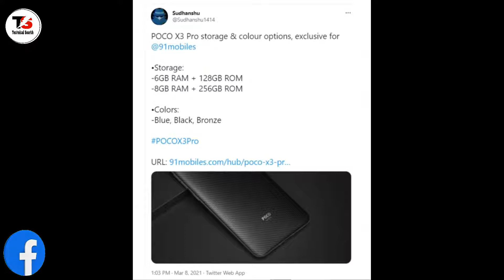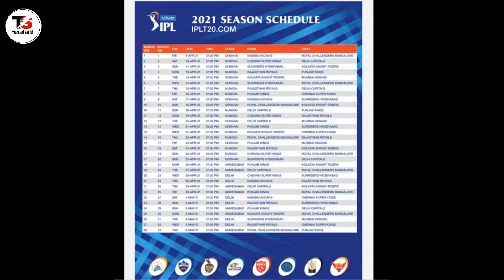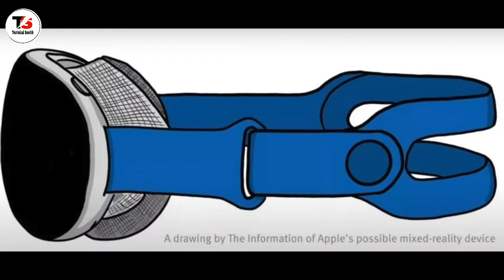PUBG NEW STATE Record,Oneplus 9 5G Launch Date,POCO F3 & X3 Launch,Nokia G10 Gaming,IPL 2021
Namaskaar Dosto, Tech Talks ke is Episode mein maine aapse kuch interesting Tech News Share ki hai jaise PUBG NEW STATE Record,Oneplus 9 5G Launch Date,POCO F3 & X3 Launch,Nokia G10 Gaming,IPL 2021 aur bahut kuch. Mujhe umeed hai ki yeh video aapko pasand aayega.

# HindiTech
Timestamps :
00:00​ Introduction
00:31 Nokia G10 Budget Gaming Phone Coming
01:17​ POCO X3 Pro & POCO F3 Coming Soon
02:28​ Jio & Airtel 5G Towers Ready !
03:38​ Oneplus 9 Series Launch Date & Camera Details Revealed
04:50​ Cricket With Subscribers !
05:30 PUBG NEW STATE People Getting Crazy
06:33 SanDisk New Extreme SSDs
07:29 Apple Mixed Reality & AR Contact
08:11 Motorola G10 Power
09:57 Samsung Galaxy A52 Box Leaks
09:42 Google Pixel 5A Launch
10:15​ Facts